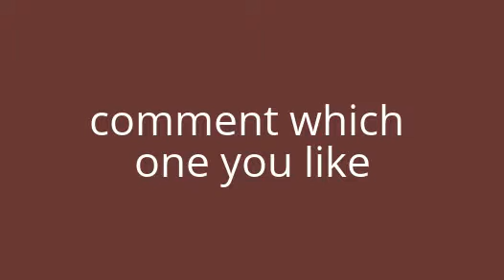vote for a new logo... | A prankster one